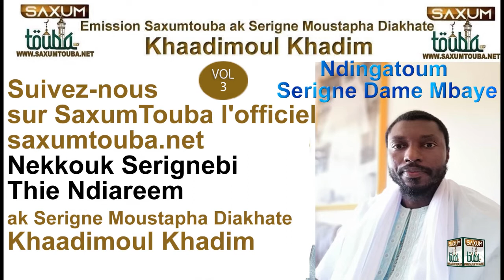🔴 EN DIRECT: NDIANGATOUM SERIGNE DAME MBAYE THIE NEKKOUK SERIGNEBI THIE NDIAREEM